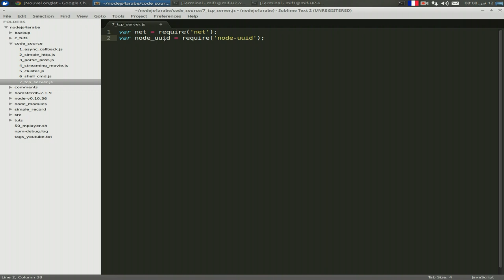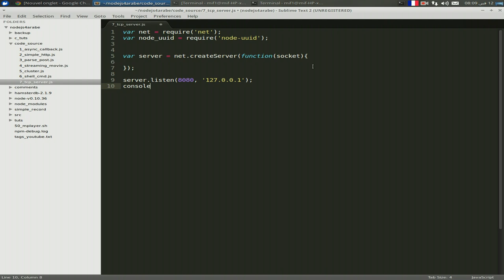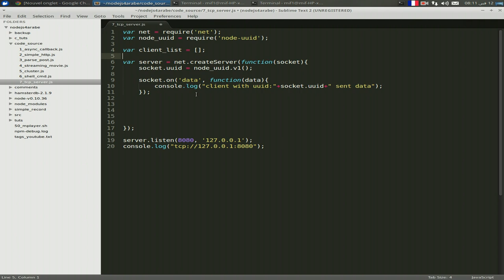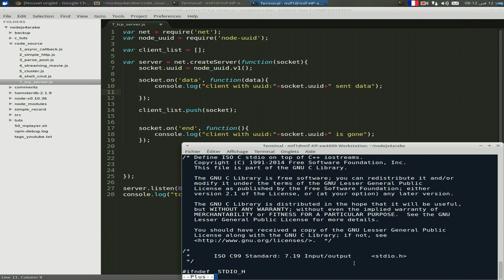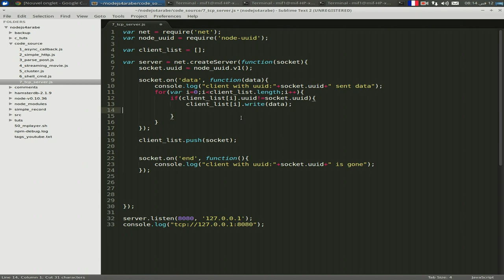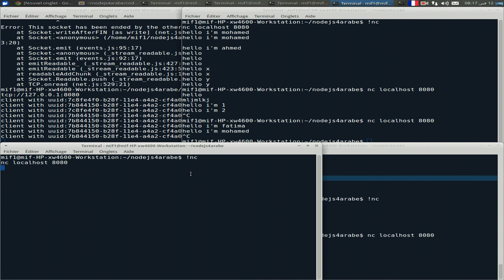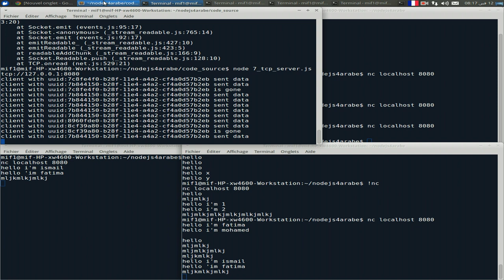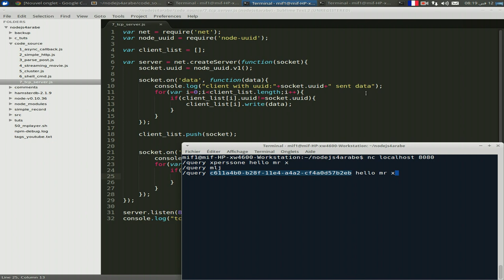برمجة خادم دردشة مبني على TCP 8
في هذا الدرس نتتطرق إلى برمجة خادم دردشة مبني على tcp مع الأحداث الخاصة بدخول وخروج المستعملين يمكن إستخدام هذا المثال كقاعدة لبناء خادم دردشة أكثر تعقيدا وأكثر كفاءة